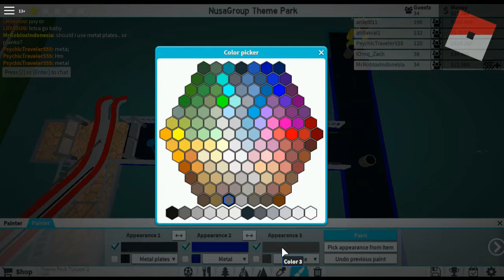Extend the park | TPT 2 Eps #9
Welcome to NG Park, today we like to add some new Water Ride's hope you guys like it!||

=-=-=-=-= The Game =-=-=-=-=

Track : Hay Tea & Faulty - Chasing Sunlight

Track : Too Taken - Take Me Away